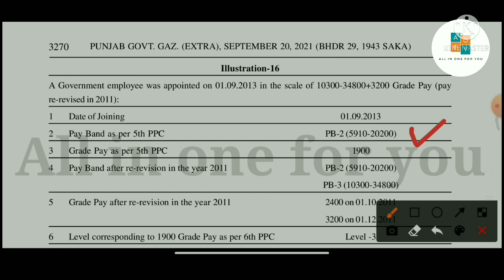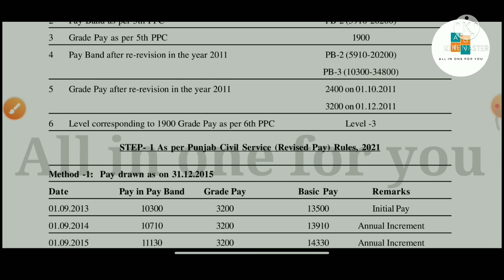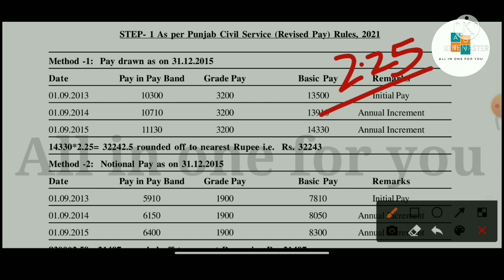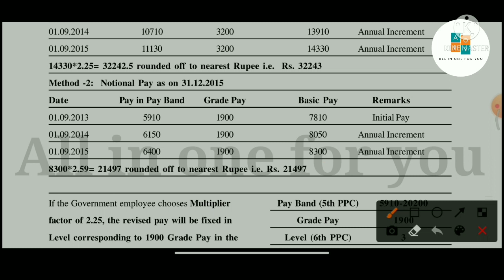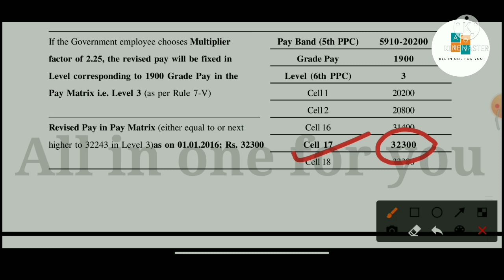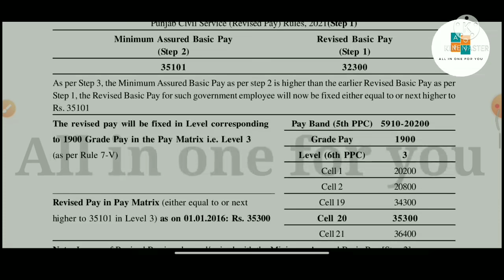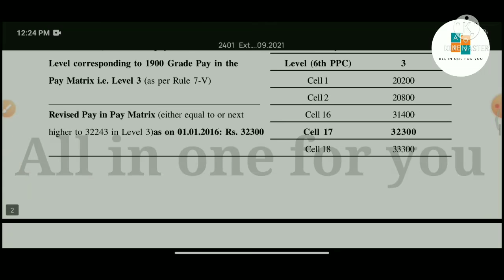pay Commission punjab, pay commission punjab 2021, punjab pay commission latest news, All in One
About Video pay Commission punjab, pay commission punjab 2021, punjab pay commission latest news

pay Commission punjab,

 pay commission punjab 2021,

manpreet singh official,

punjab pay commission latest news 2021,

6 pay commision punjab,

6th pay commission punjab,

6th pay commission,

punjab pay commission,

Manpreet singh official,

Punjab Government,

punjab government employees latest news

About Video pay commission latest news, 6th pay commission punjab, 6th pay commission punjab latest news

pay commission latest news punjab,

pay commission latest news,

pay commission punjab,

pay commission report,

pay commission kya hota hai,

pay commission report punjab,

pay commission latest news today,

pay commission report 2021,

6th pay commission punjab,

6th pay commission,

6th pay commission punjab latest news,

6th pay commission punjab calculator,

6th pay commission salary calculator format punjab,

6th pay commission himachal pradesh,

6th pay commission pension calculator,

6th pay commission salary calculator format,

6th pay commission report punjab,

6th pay commission latest news